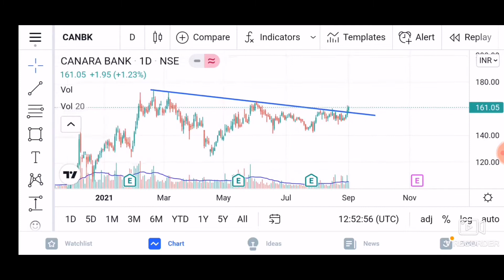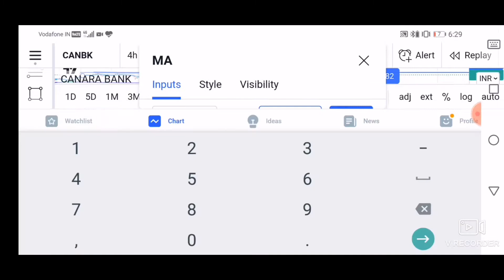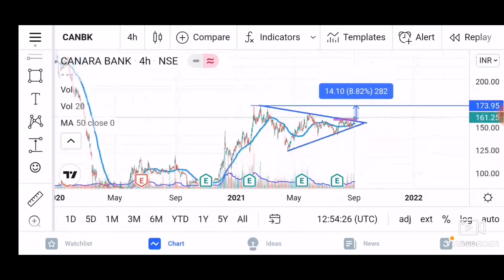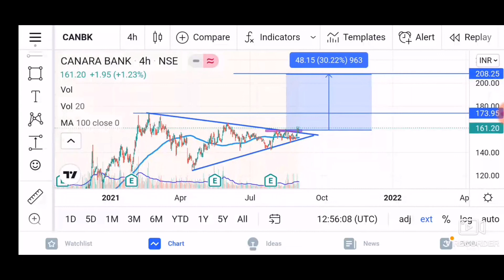Canara bank Stock Analysis | Swing Trading |Pure Price Action | Technical Analysis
Canara bank Stock Analysis | Price Action
Canara bank stock analysis
support and resistance
Swing trading stock for swing trading
price action in hindi
technical analysis in hindi
how to draw support and resistance in hindi
how to draw trend line in hindi
stocks for tomorrow
kal ke liye stocks
support & resistance trading strategy
trend line trading strategy
Canara bank stocks technical analysis in hindi
canara bank stock for tomorrow
price action trading strategy in hindi
trend line pattern
draw trend line
support & resistance
Price action for intraday
support & resistance kaise draw kare
trend line draw